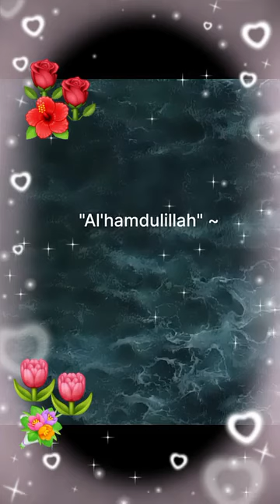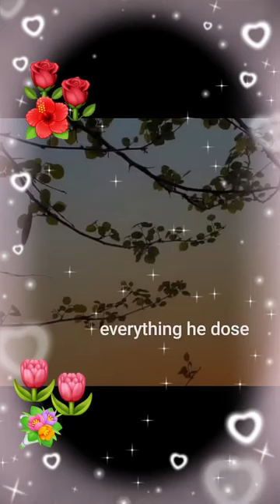Daily reminder for us#islam